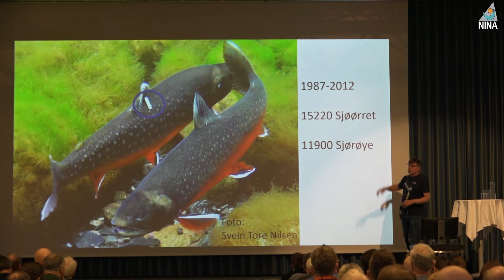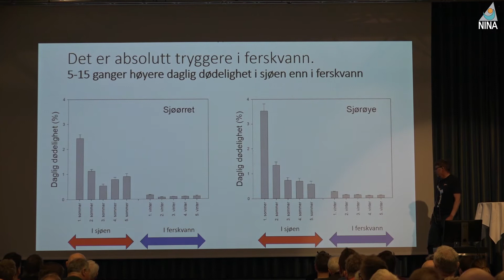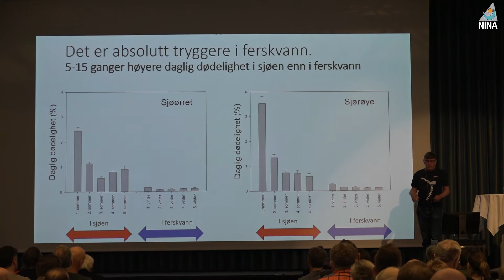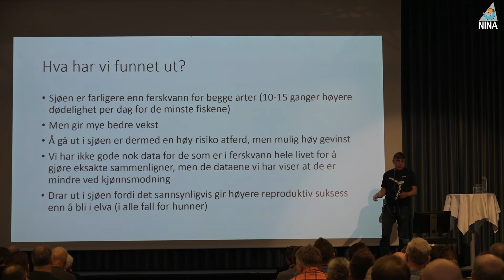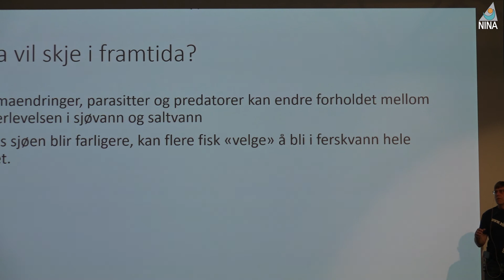Hvorfor går sjøørreten og sjørøya ut i sjøen når de kunne tilbrakt livet relativt trygt i elva?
Hvorfor går sjøørreten og sjørøya ut i den farlige sjøen når de kunne tilbrakt livet relativt trygt i elva?

Peder Fiske, Norsk institutt for naturforskning, NINA